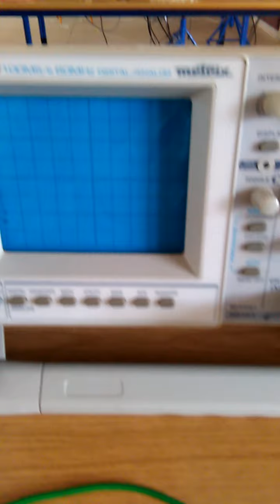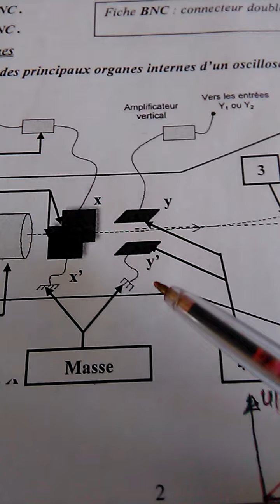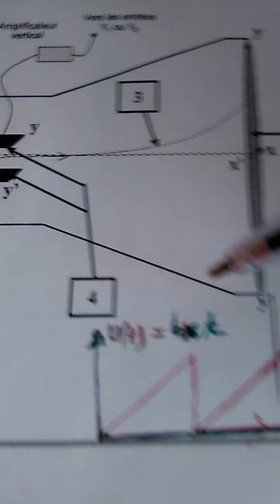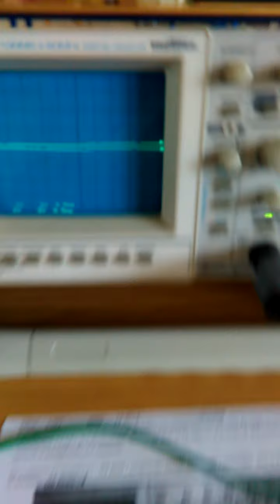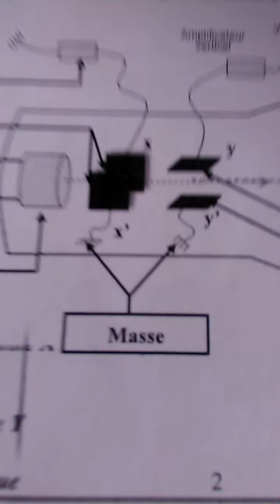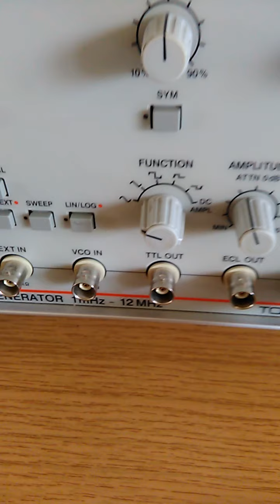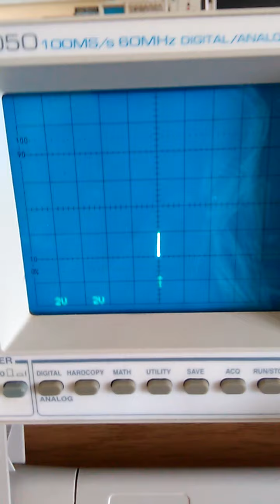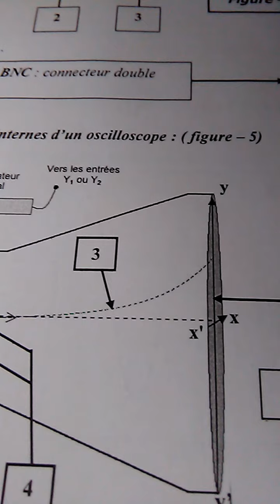Fonctionnement d'un oxilloscope -1